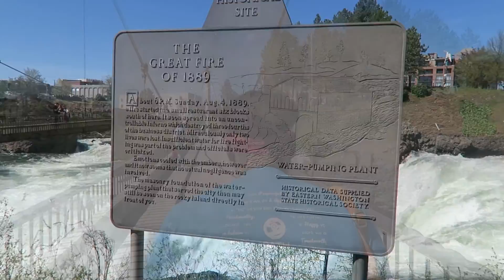Baby eats pickle- Interracial family vlogs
**Open me social links Below**
We are knightly Knapp! We vlog our lives!

Wondering where I got my awesome music? Join maker studios and find out!